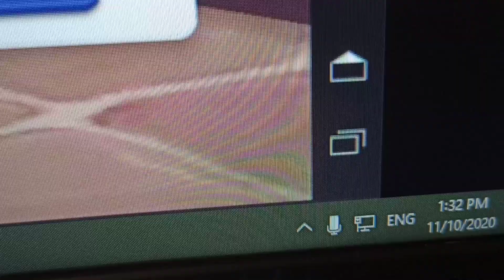Rom หน้าผากลม +12